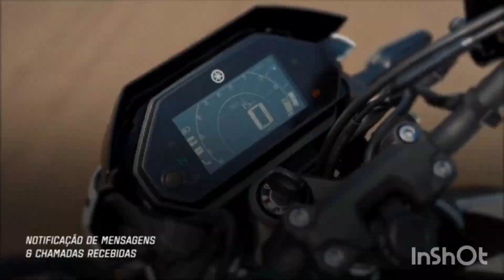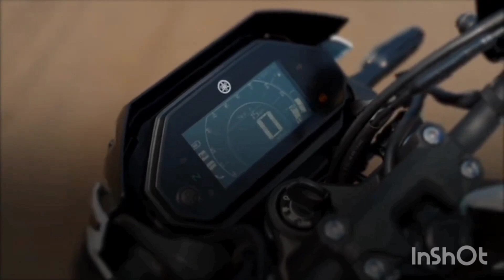2025 Upcoming New Yamaha FZ -25 Model Launched | New Features | Price | & Specification 💥💥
2025 Upcoming New Yamaha FZ -25 Model Launched | New Features | Price | & Specification 💥💥

your quries:

yamaha new upcoming
YAMAHA
UPCOMING
BIKES IN INDIA
bikes 2024
2024
yamaha aerox 155 new
Aerpx
model 2024
yamaha rx 100 new bike 2024
yamaha xsr 155 price in india

yamahar15 y4 official video
yamahar15
yamaha r15 v4 official short video
yamahar15 v4
yamahar15 v5 new model 2024
yamaha r15 v2
yamaha 15m

yamaha mt 15 exhaust change
yamaha mt 15 v2.0 official video
yamaha mt15 v2 showroom video
yamaha mt 15 2024 new model

yamaha mt 15
yamaha mt1 5bs6 price

yamaha fz-25
yamaha fz-25 abs 2024
yamaha fz-25 abs
yamaha fz 25 2024
yamaha fz 25 top speed
yamaha fz 250 modified
yamaha fz 25 mileage test
yamaha fz 25 2023
yamaha fz 25 modified
yamaha fz 250 review

yamaha mt 15 modified
yamaha mt 15 modification
yamaha mt 15 motorinc
yamaha mt 15 monster edition
yamaha mt 15 monster
yamaha mt 15 modifikasi
yamaha mt 15 modificada
yamaha mt 15 modified bike
yamaha mt 15 motogp edition
2024

2022
yamaha r15 price in pakistan
2024

2022
yamaha r3 2022 official video
yamaha r3
yamahar3 2024
yamaha r3 exhaust sound
yamaha r3 pov
yamaha r3 price in kolkata
yamaha r3 pure sound
yamaha r3 price in india 2024
yamaha r3 price drop
yamaha r3 public reaction
yamaha r3 powertronic
yamaha r3 price in guwahati